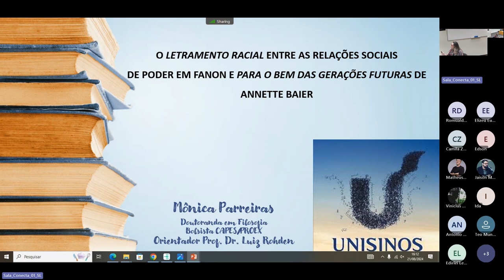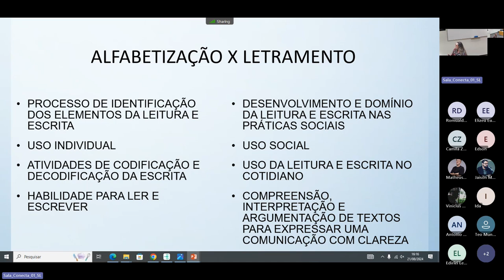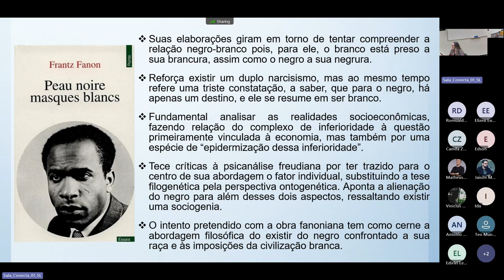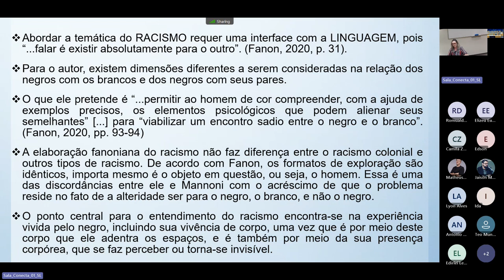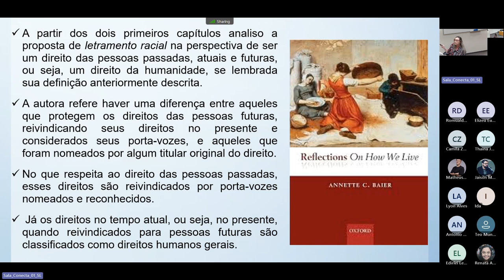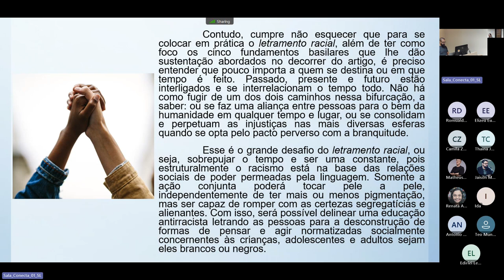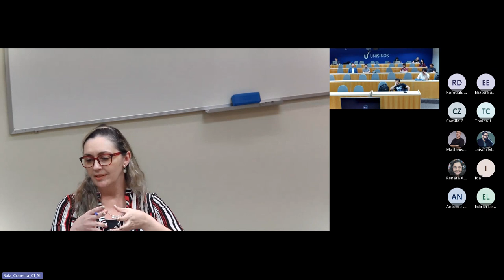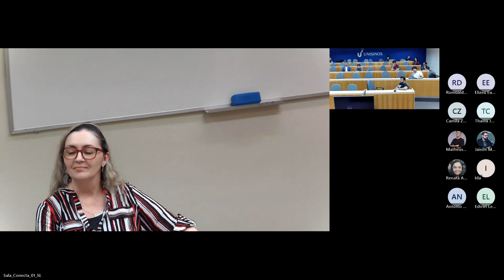O letramento racial entre as relações sociais de poder em Fanon e para o bem das gerações futuras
O letramento racial entre as relações sociais de poder em Fanon e para o bem das gerações futuras de Annette Baier
Mônica Parreiras (UNISINOS)